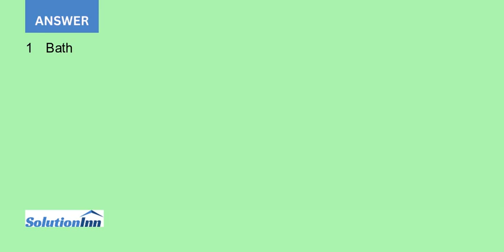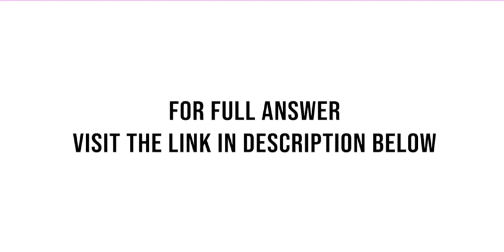Bathworks produces hair and bath products Bathworks owner would like to have an estimate of the c...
Bathworks produces hair and bath products. Bathworks' owner would like to have an estimate of the company's net income in the coming year.RequiredProject Bathworks's net income next year by completing the operating budgets and budgeted income statement that follows. ...